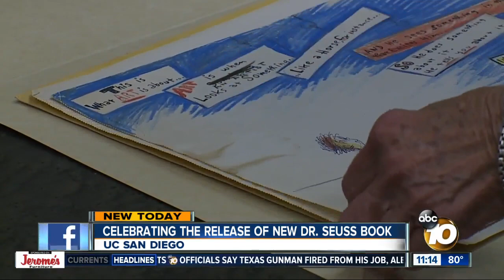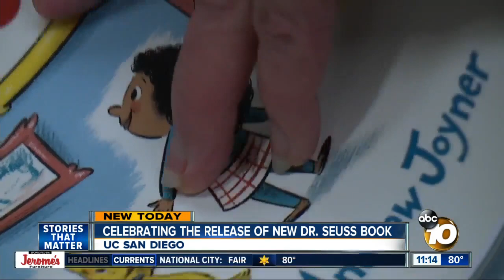Release of new Dr. Seuss book 'The Horse Museum' celebrated at UC San Diego's Geisel Library